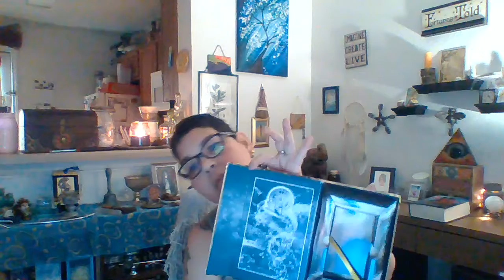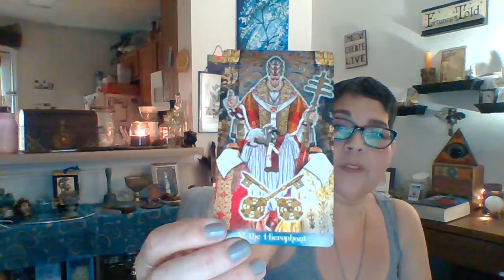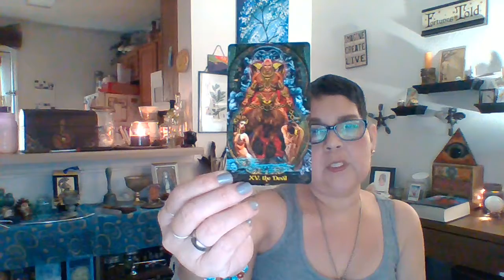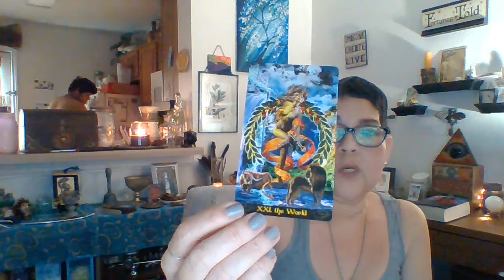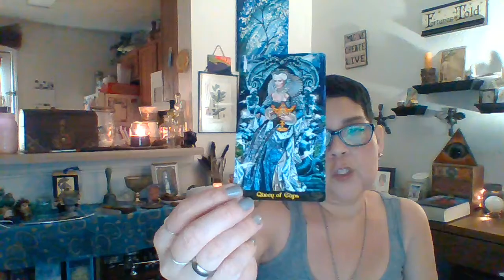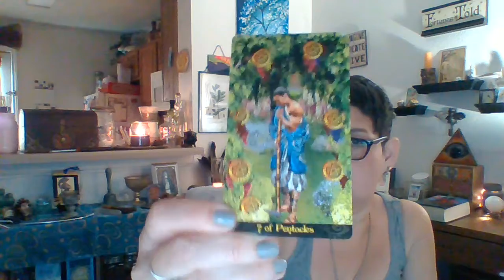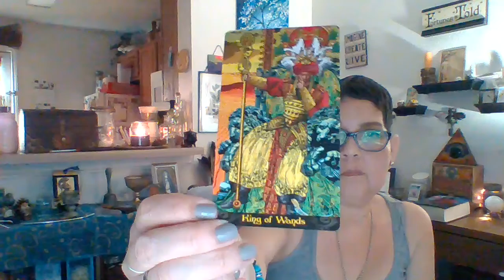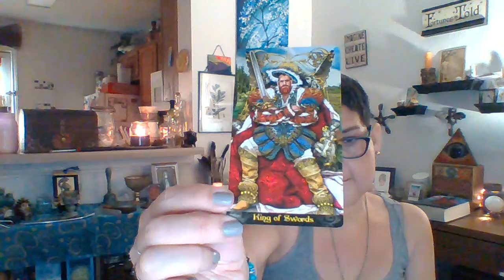TarotIlluminati WalkThrough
Where you can find it